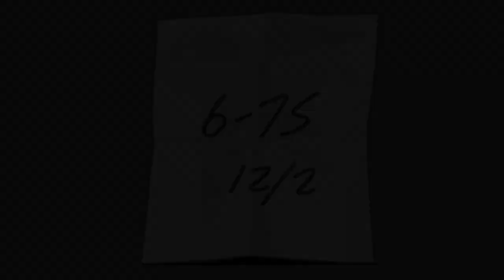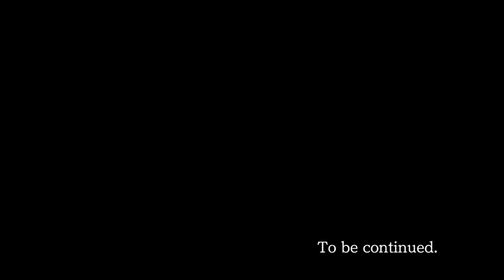OPPA GUMSHOE STYLE - Ace Attorney: Rise from the Ashes - Part 2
Phoenix and Ema get to meet Edgeworth, a dancing Gumshoe, and some detective who thinks he's a cowboy or something. Cool!